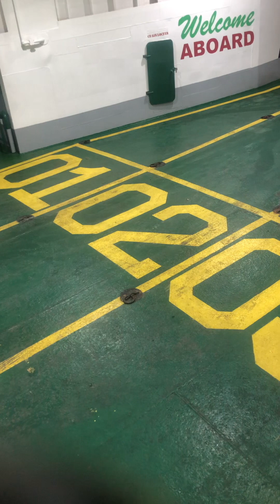Port of Dumaguete.